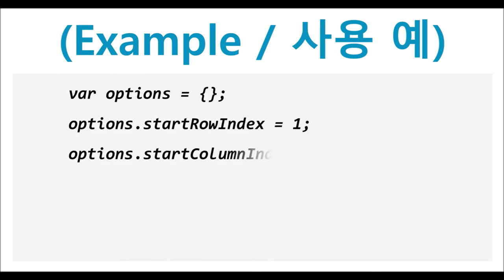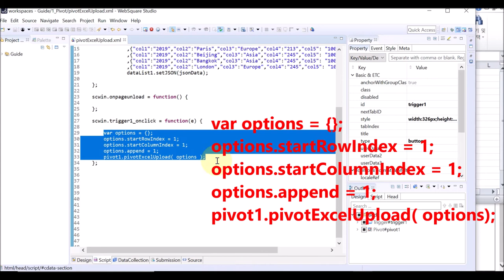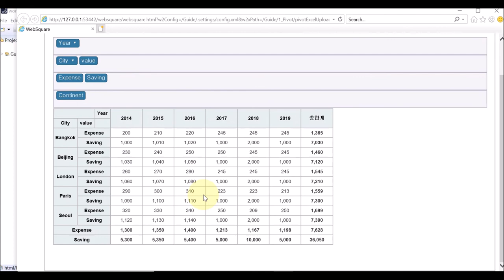Pivot - pivotExcelUpload() | WebSquare5 - Quick Guide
00:00 Introduction
00:11 Goal
00:20 Related Method
00:26 Usage
00:39 DEMO
02:13 End of DEMO

Upload an Excel file to the Pivot component.

Related API
   pivotExcelUpload()